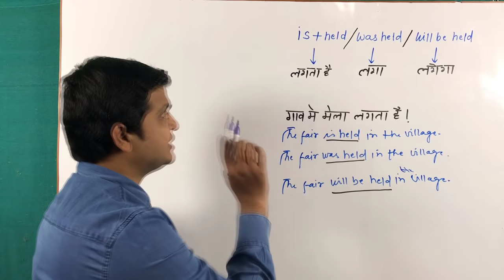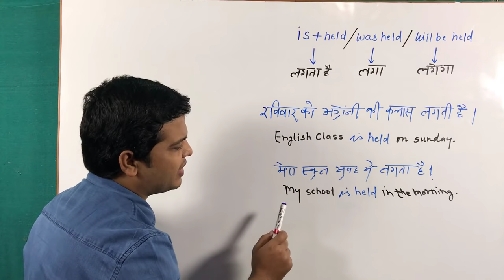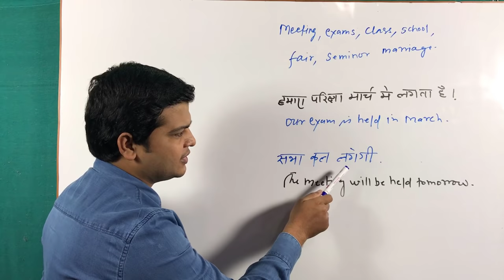Use of is held | will be held in English | How to speak English | how to use held taukir.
Hi Friends,
Today I am going to teach you about HELD.